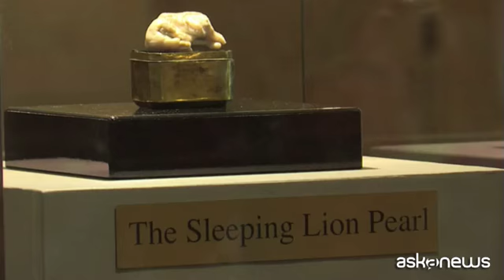All'asta la più grande perla di acqua dolce al mondo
L'Aia, (askanews) - La più grande perla naturale di acqua dolce al mondo è stata svelata e messa all'asta nei Paesi Bassi.
Si tratta di una perla appartenuta all'Imperatrice Caterina II di Russia, conosciuta con il nome di "Perla del leone che dorme", a motivo della sua forma. Lunga 7 centimetri e pesante 120 grammi, si è probabilmente formata nella prima metà del XVIII secolo nelle acque cinesi. Il suo valore è stimato tra i 340mila e i 540mila euro.
Nel 1765 la perla è stata trasportata a Jakarta da un mercante olandese. Tredici anni più tardi, è stata venduta all'asta ad Amsterdam e acquistata dalla Grande Caterina di Russia.